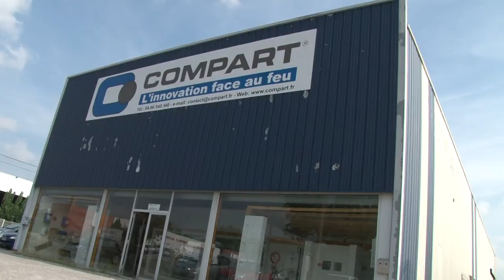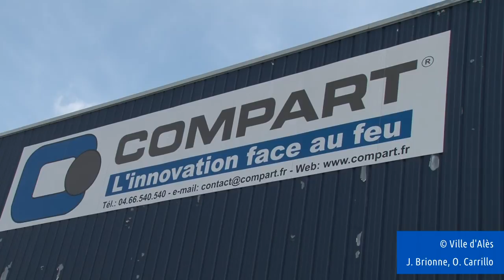De nouveaux ateliers relais à Salindres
Dans la zone industrielle Synerpôle à Salindres, de nouveaux ateliers relais verront le jour d'ici quelques mois et accueilleront l'entreprise innovante alésienne Compart.